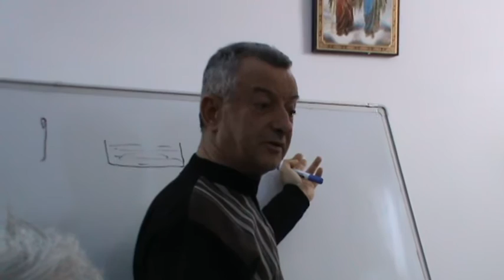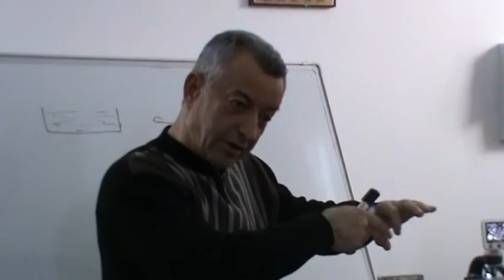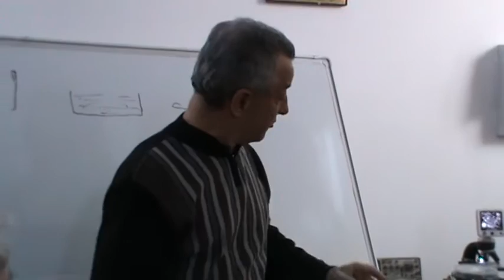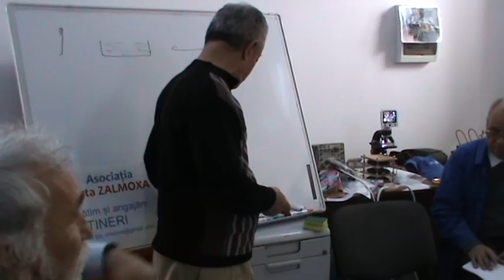Conferinta Craiova - 14.12.2016 - Nelu Ispas - film 4